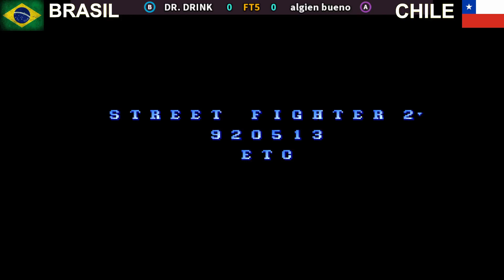Street Fighter 2 Champion Edition DR. DRINK VS algien bueno BRASIL x CHILE FT5